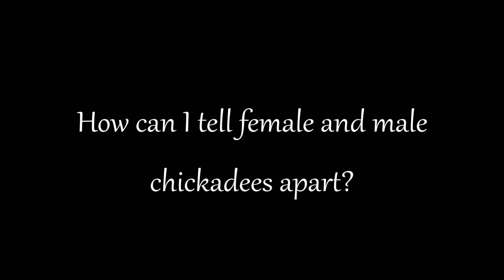How Can I Tell Female and Male Black-capped Chickadees Apart?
I get this question often, "How can you tell female and male chickadees apart" so I figured it was high time I made a video explaining. :)

Shop LesleytheBirdNerd Prints
Etsy Shop